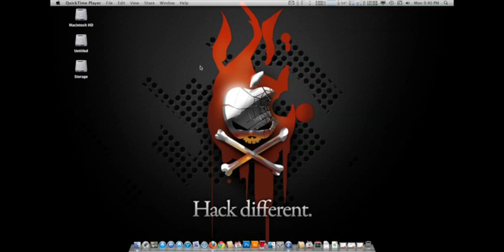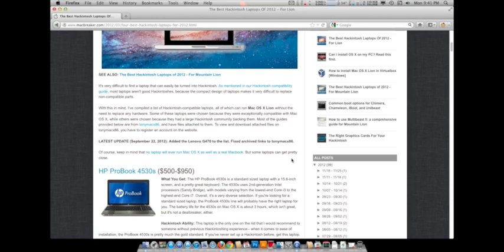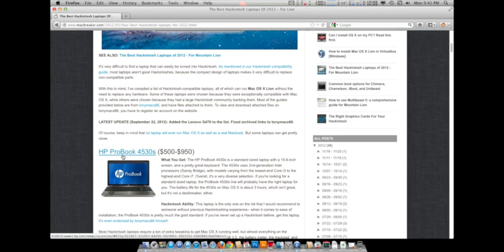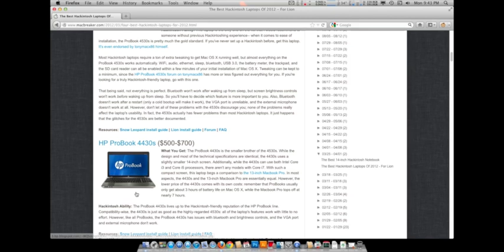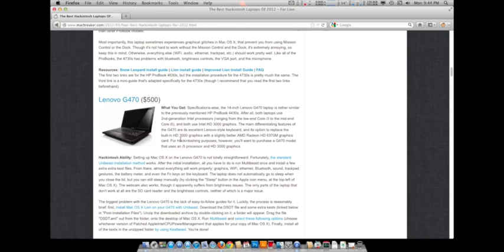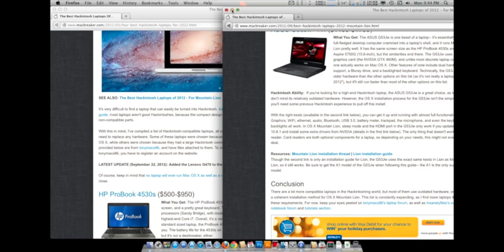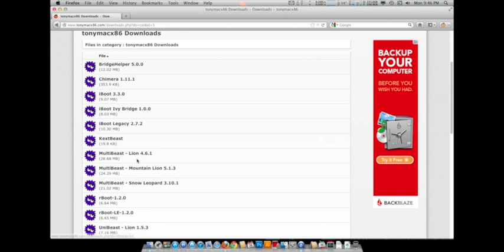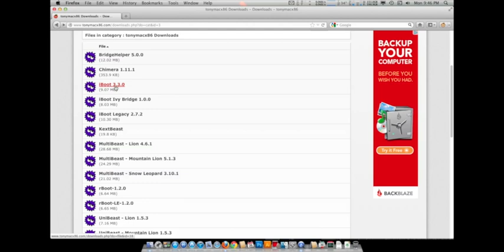Hackintosh Tips: Laptops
In this video I talk about hackintoshing a laptop